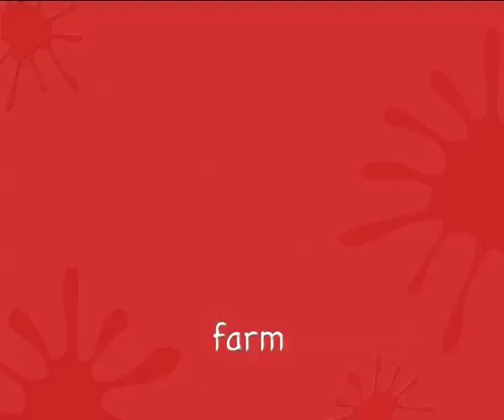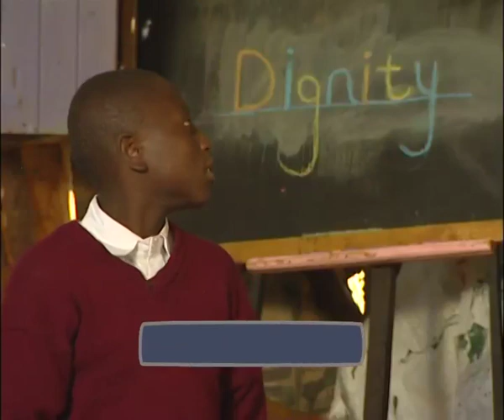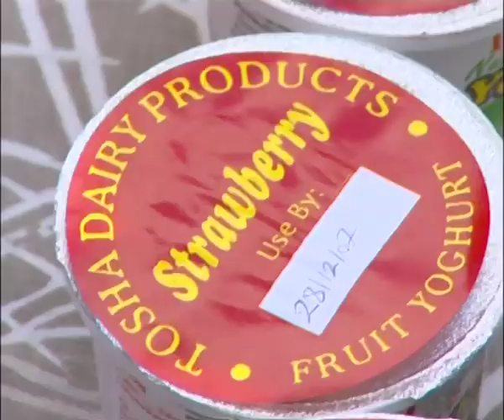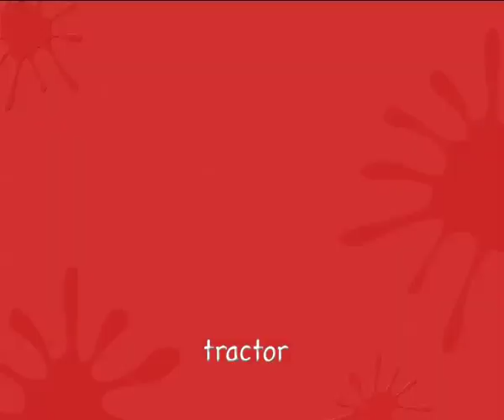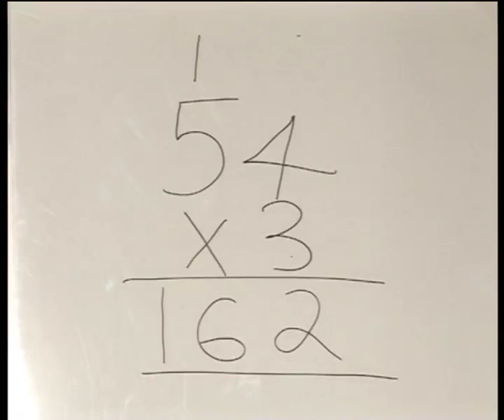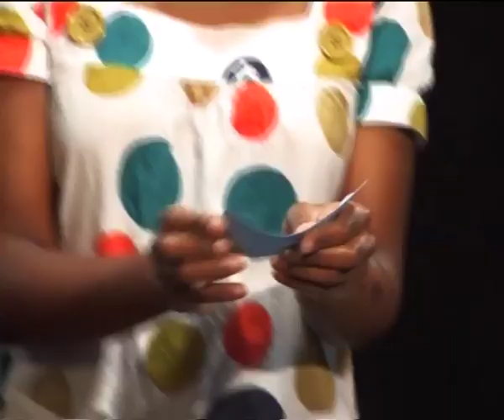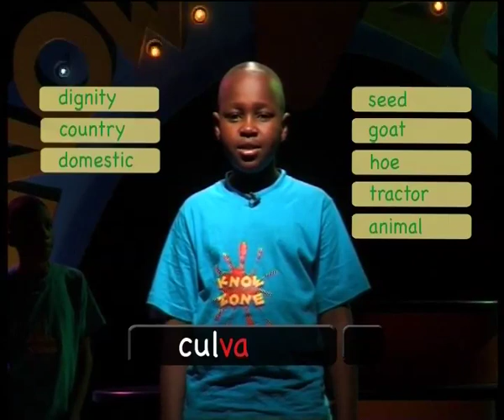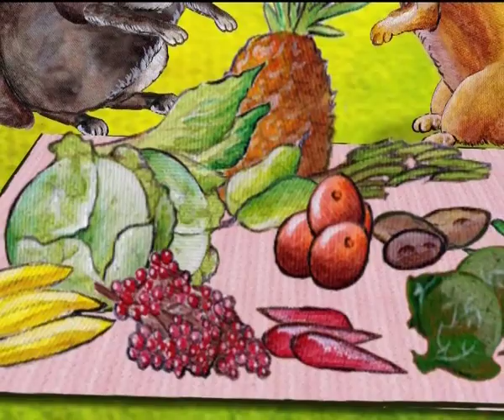KnowZone Std 4: Episode 5 - The Farm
➢ Cool Words: TOO & TO
➢ Hot Numbers: MULTIPLICATION
➢ Out There: DAIRY
➢ Wild Zone: WILDEBEEST MIGRATION
➢ Art Zone: ANIMAL MASKS - M
➢ African Tales: THE PROUD FARMER
➢ Junction juniors: The gang assists fellow members James & Nita who have been skipping school.